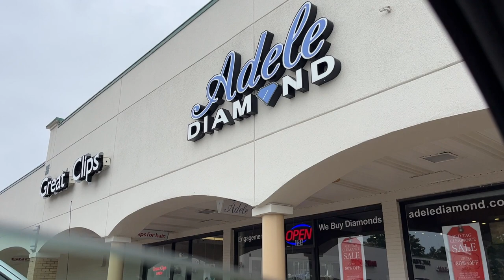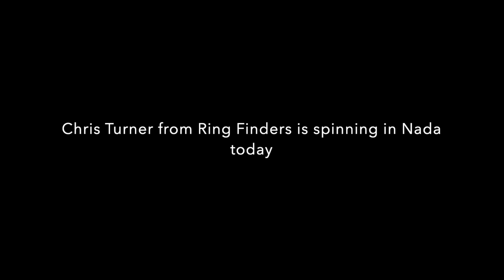The land of Nada was Nada today - Chris Turner only bright spot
probably play pool tomorrow after a few knife deliveries